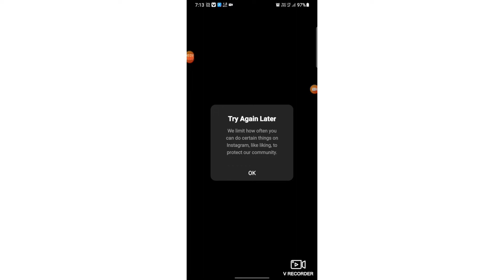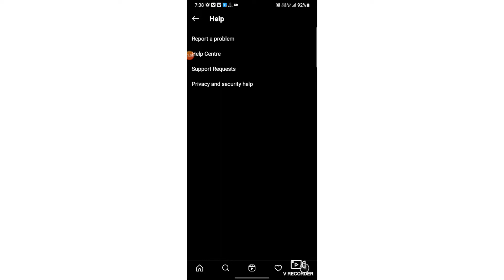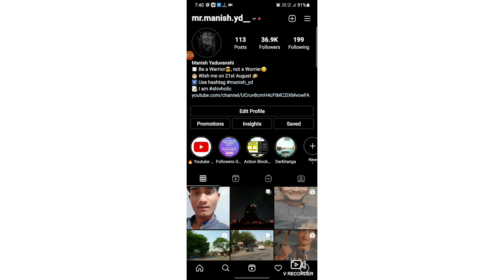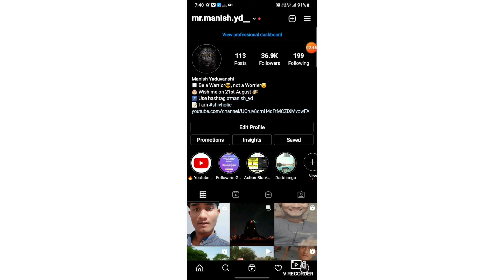How To Remove Action Blocked On Instagram | Fix Instagram Action Block | Guaranteed Solution! ✔️2021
How To Remove Action Blocked On Instagram | Fix Instagram Action Block | Guaranteed Solution! ✔️

Want to learn how to remove action blocked on instagram? Today I'm sharing exactly how you can fix instagram action block in 2021.

If you're wondering can we fix instagram action block the simple answer is YES! In today's video, I want to share with you exactly how to remove action blocked on instagram in 2021. If you want to learn how to remove instagram action block, this is the video for you!

AAJAO!

QUERIES SOLVED
○ how to remove action blocked on instagram
○ how to fix instagram action block
○ instagram action blocked solution 2021
○ how to remove instagram action blocked in 2021
○ how to fix instagram action blocked in hindi

how to gain real Instagram followers:-